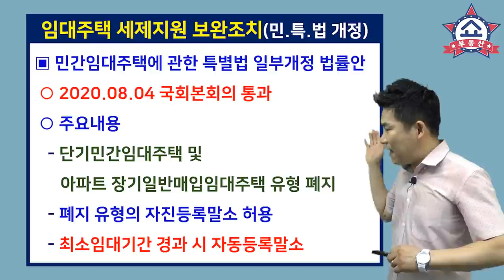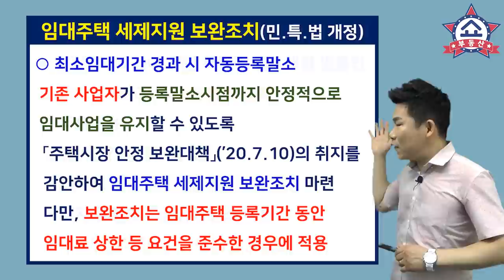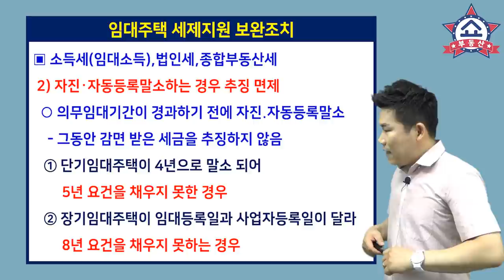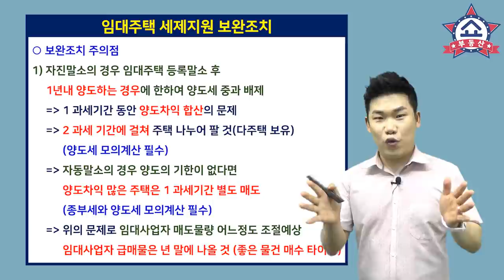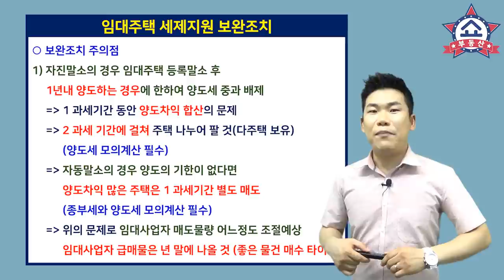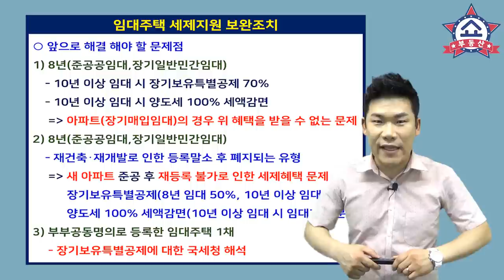임대사업자 세제혜택 보완조치, 의무임대 절반만 하면 양도세 중과 피한다, 그런데...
임대사업자 세제혜택 보완조치!

지난 8월 7일 임대사업자의 세제혜택에 대한
보완책이 발표 됐습니다.
앞으로 폐지될 유형의 임대주택을 보유한
기존 임대사업자에 대해서 등록말소까지
세제혜택을 유지하고 세금 추징도 없다고 했는데요,